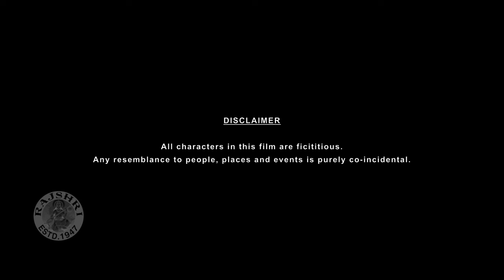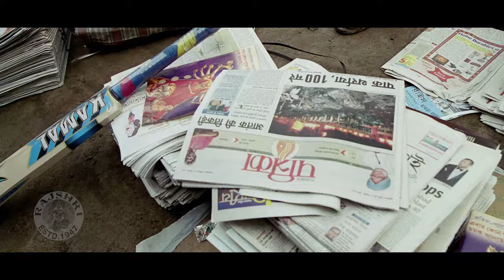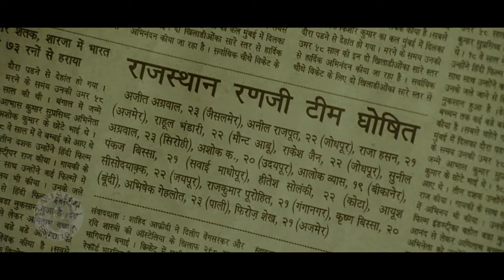Victory Full Hindi Movie (2009) | Harman Baweja, Amrita Rao, Anupam Kher | Bollywood Hindi Movies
Enjoy the Bollywood Superhit drama, Sports Hindi movie on Cricket "Victory"(2009), starring Harman Baweja, Amrita Rao, Anupam Kher, Gulshan Grover, Tinu Anand, Dalip Tahil, Aroon Bakshi, Neel Shah, Mohinder Amarnath & Several International Cricketers. Music by Anu Malik and directed by Ajit pal Mangat. Produced by Manmohan Shetty & Ajit Pal Mangat.

Credits:
Movie: Victory (2009)
Director: Ajit Pal Mangat.
Producer: Ajit Pal Mangat, Manmohan Shetty
Music Director:  Anu Malik
Star Cast:  Harman Baweja, Amrita Rao, Anupam Kher, Dalip Tahil, Arun Bakshi, Tinnu Anand  & Others

Synopsis:
This cricket epic story revolves around the life of Dr. Vijay Shekhawat (Harman Baweja) and his father Adv. Ram Shekhawat (Anupam Kher). Ram has great aspirations for his son Vijay but alas he dreams of playing for the Indian cricket team one day. His dream eventually comes true when Vijay makes it to the Indian team. His childhood friend Nandini (Amrita Rao) has believed in him since the very first time he spoke the name of cricket and never ever doubted him. However, this happiness is short-lived as Vijay soon loses his place in the team, as well as the respect he has earned, when he lets his new-found fame get the better of him.
Vijay soon discovers how quickly the media and the public can make a villain out of a hero. Unable to bear the shock and humiliation, Ram suffers a brain hemorrhage. Nandini takes the responsibility to care for Ram and take in Vijay. Vijay and Nandini fly to Australia to have surgery on his back. The surgery is successful and Vijay soon realises that Nandini, his childhood friend, could be his life partner. He nurtures his feelings for her but Nandini is still healing after Vijay's bad side took over and is finding it hard to trust him and behave like his true friend again. They return to Jaisalmer and Vijay vows to be a better cricketer for his country. He proves himself to his father and Nandini that he can play for his country and his coach relies on him too. He gets selected once again to play in the major international cricket tournament. He injures himself while playing but vows to play no matter his health. He wins the cricket tournament and returns to his hometown Jaisalmer, to see his father and Nandini. Vijay and his father reconcile and just when everything is going fine Ram dies in Vijay's arms. They hold the funeral and we see Vijay and Nandini comforting each other in the end scene. We assume they get together. And it finishes with Vijay once again playing in a cricket tournament and playing for his country.